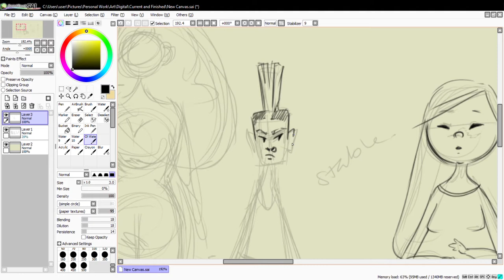Speedpaint character sketching